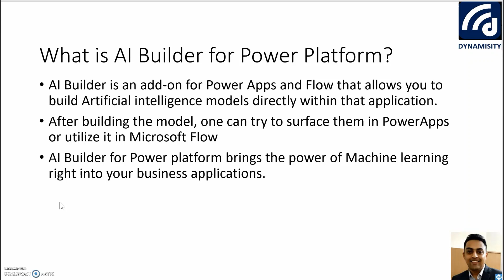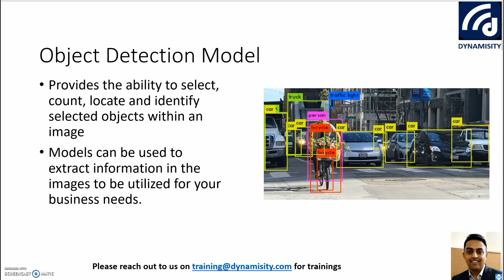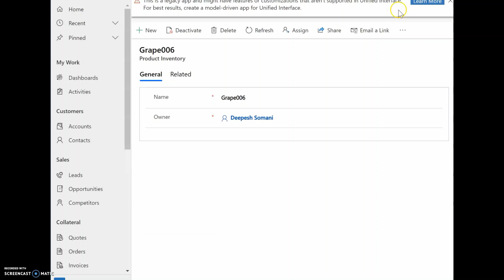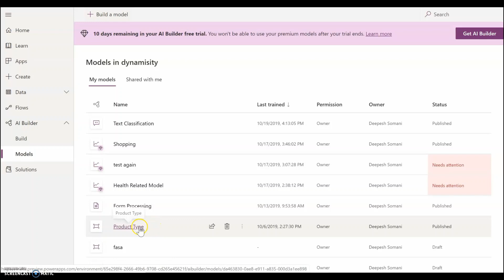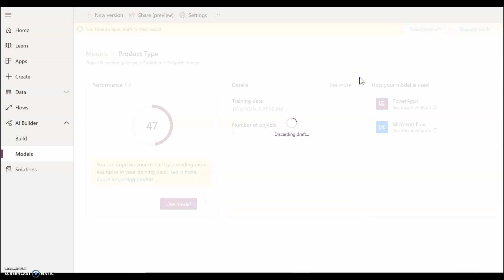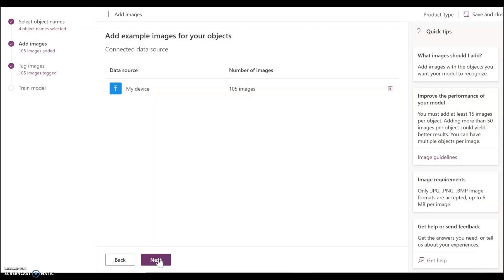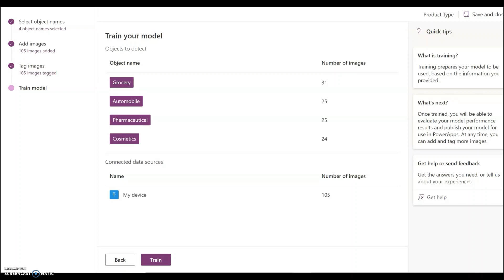D365 Power Manta Volume 8: AI Builder Object detection in Power Platform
Pardon me for the background noise in the initial part!